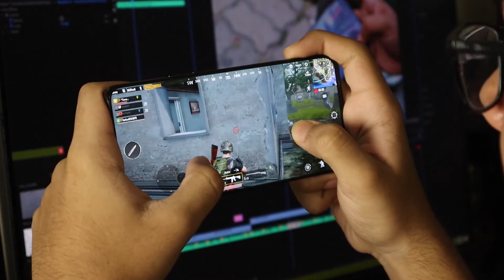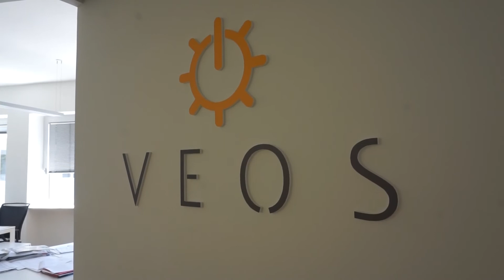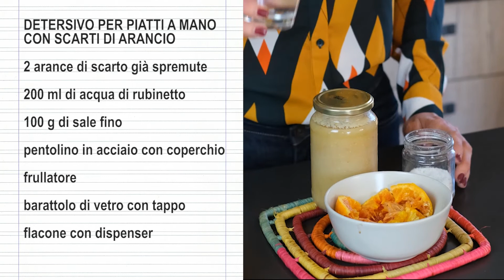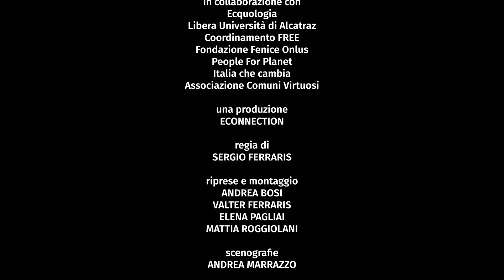ECOFUTURO 2021 PUNTATA 08 ok